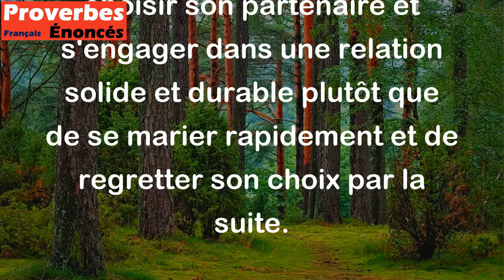Qui se marie à la hâte se repent à loisir. - Proverbe Français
Ce proverbe signifie que si l'on se précipite pour se marier sans prendre le temps de bien réfléchir, on risque de regretter son choix plus tard. Il est préférable de bien prendre son temps pour choisir son partenaire et s'engager dans une relation solide et durable plutôt que de se marier rapidement et de regretter son choix par la suite.